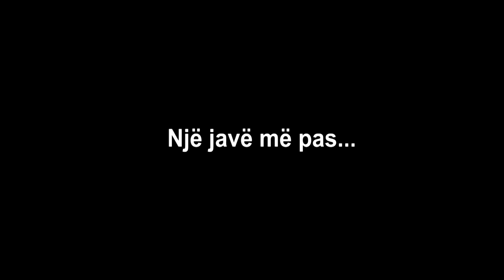Te braktisur mes pyjeve! Kemi frike te dalim, vjen ujku dhe ariu! Shqiptaret i ndryshojne jeten!